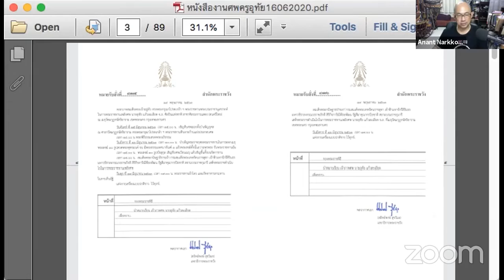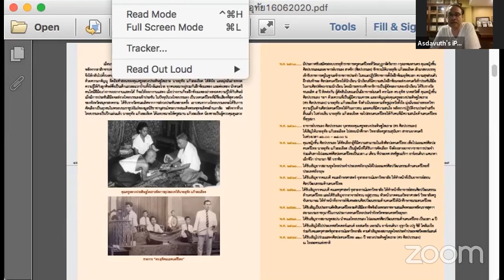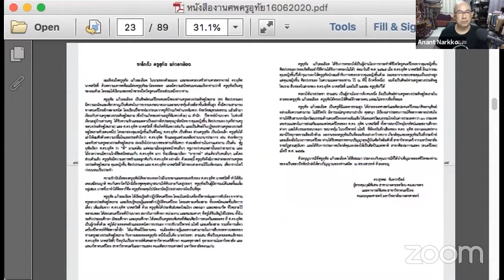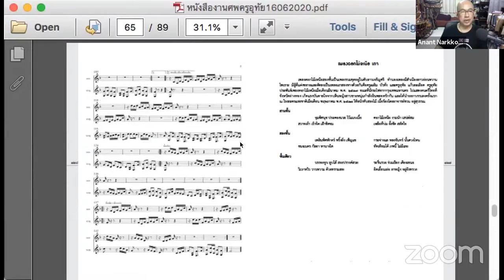เอ้ระเหยลอยชาย EP.270 / โหมโรงอุทัยเสวนา รำลึกครูอุทัย แก้วละเอียด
5 มิถุนายน พ.ศ.2563

เสวนานอกรอบก่อนการสนทนา "อุทัยรำลึก" โดย อานันท์ นาคง,วัชระ เปรมปรีดิ์,อัษฎาวุธ สาคริก ฟังเพลงโหมโรงแขกมอญ ทางหลีก วงปี่พาทย์ศิษย์หลวงประดิษฐไพเราะ (ศร ศิลปบรรเลง)